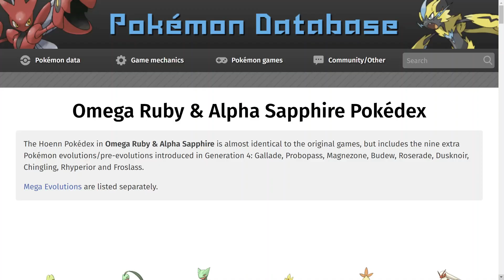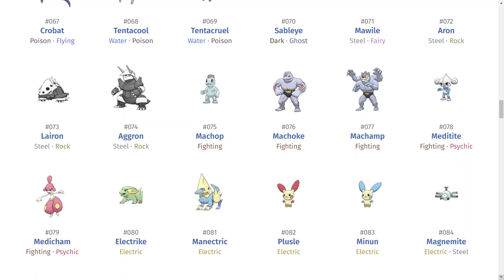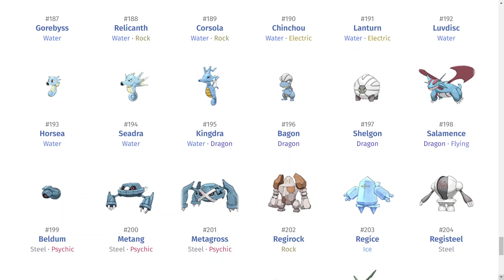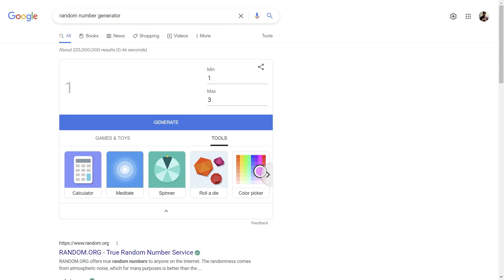Pokémon Alpha Sapphire: Hardcore Nuzlocke (part 1) - Banned from the Start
As we try to Hardcore Nuzlocke each Pokémon game from Gen 3 to Gen 6, it is time to finish our Gen 6 runs with Alpha Sapphire. To make this one a little bit more challenging, we will be adding quite a few bans and will not be using any of the conventional starters! Will we be able to secure victory on our first attempt or will we come up short in this hardcore nuzlocke run?

What makes this a "hardcore" nuzlocke run?
~You can only catch the first Pokémon you encounter in each area.
~You have to give nicknames to further the emotional bond.
~If one of your Pokémon faints... it's gone forever.
~We are playing on "set" mode.
~No items are allowed in battle (the only exception is held items).
~Our Pokémon's levels need to be the same level or lower than the highest leveled Pokémon in each gym and the Elite Four’s Champion. (For example: Roxanne's Nosepass is level 14, so our team cannot be any higher than level 14 prior to starting this battle)!

Here we take on the first gym leader and their Rock-type Pokémon. Can we beat them without losing anyone in the process? Well...